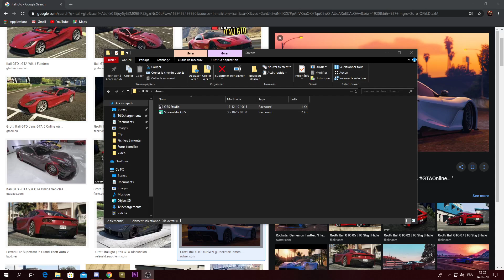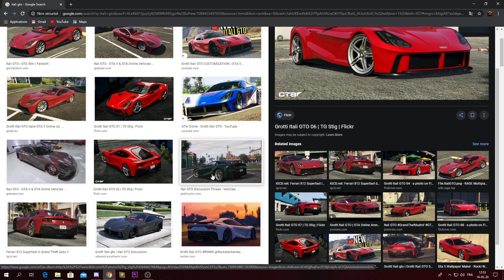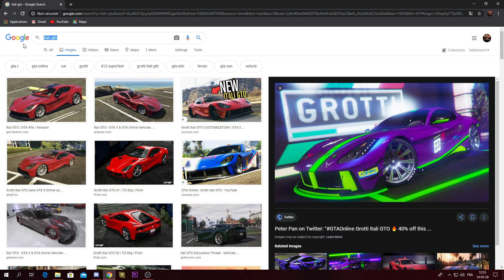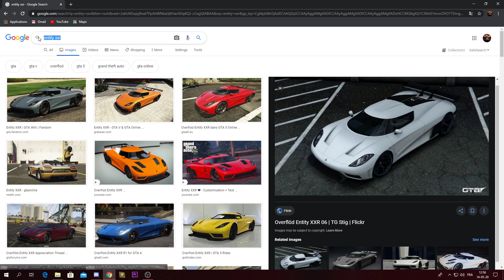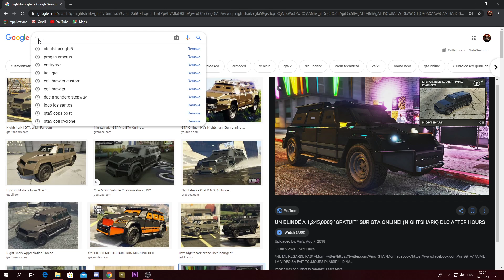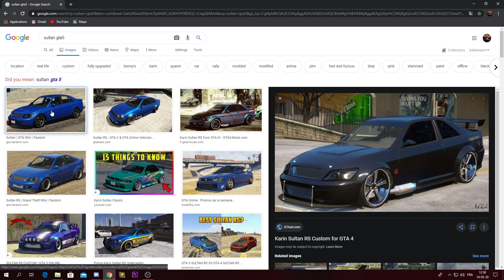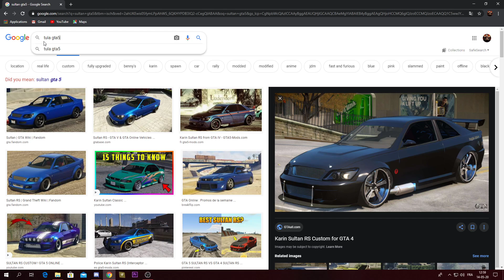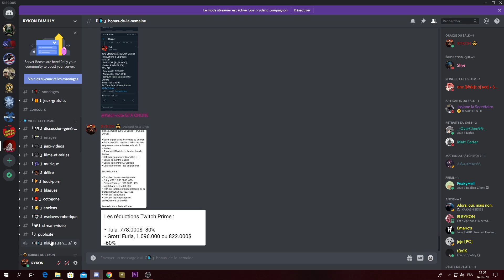ÉNORMÉMENT D'ARGENT A SE FAIRE CETTE SEMAINE - ACTU DE LA SEMAINE DU 14 MAI SUR GTA ONLINE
Mon Twitch